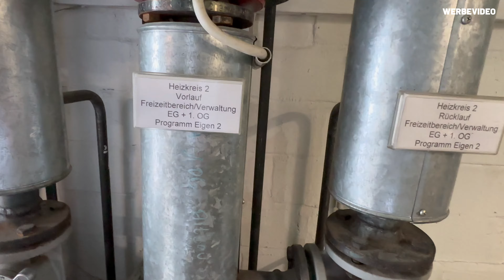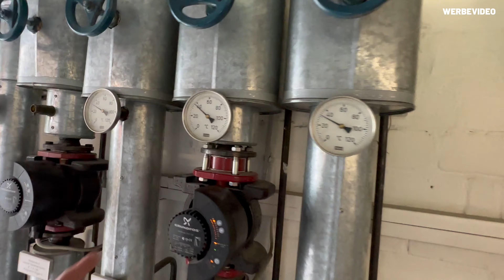FUNKTIONSWEISE einer WÄRMEPUMPE - EXPERTE ERKLÄRT | EFIEBER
In diesem Video spreche ich mit dem Experten für Wärmepumpen Christian Kraft. Er erklärt die Funktionsweise einer Wärmepumpe.

0151/15332976

▶THG Quote – JETZT BEANTRAGEN – Verschenke kein Geld*:
*profitiere von den EFIEBER Konditionen!
▶EFIEBER Merch – trendig, coole Klamotten:
▶Mini PV/Speicher kaufen – EDCAR*:
▶Empfehlung: Tesla Gruppe "TESLA Enthusiasten DACH"